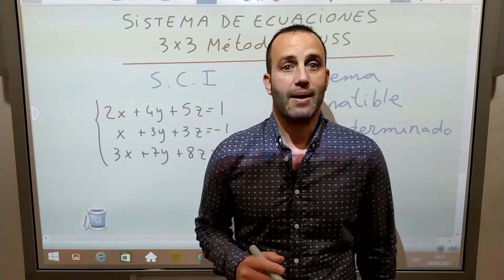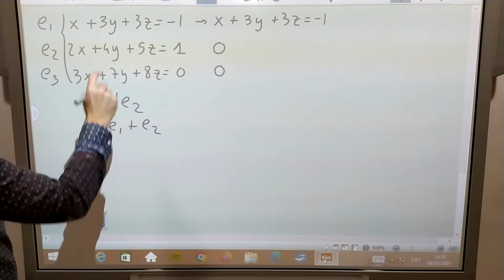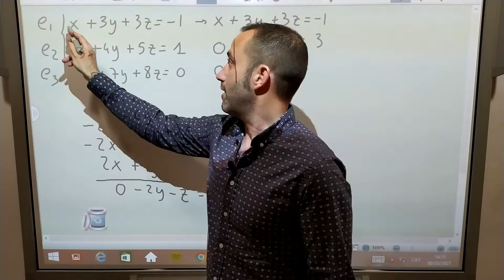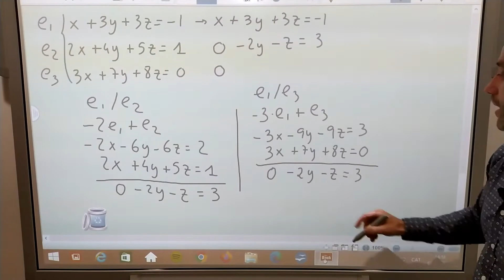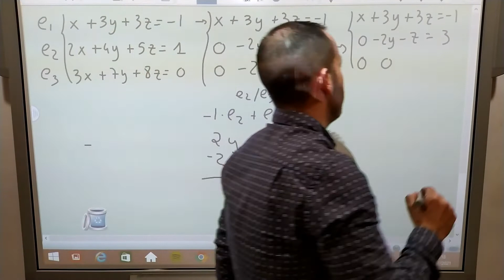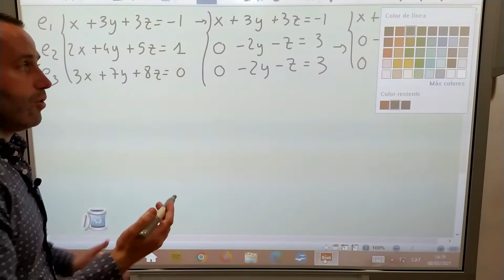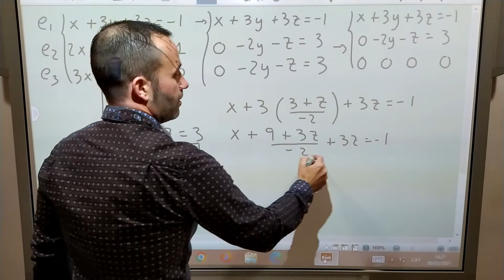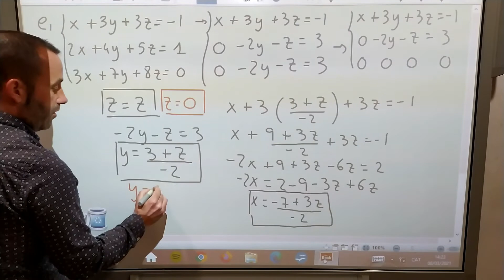Como solucionar sistemas método GAUSS S.C.I.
En este vídeo vamos a solucionar un sistema 3x3 (3 ecuaciones y 3 incógnitas) por el método de Gauss. En este ejemplo el sistema que hemos puesto de ejemplo es un sistema compatible indeterminado. Es decir, va a tener infinitas soluciones.

Vamos a ir reduciendo el sistema escalonando hasta encontrar los ceros suficientes para poder resolver el sistema de una manera fácil.

Si te ha gustado el vídeo y/o te ha servido dale un like, coméntalo y compártelo.